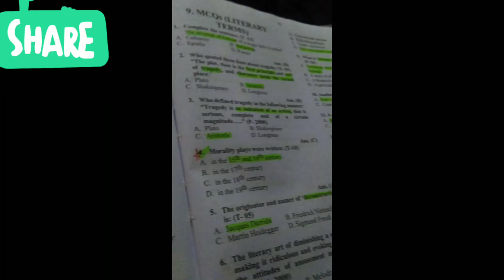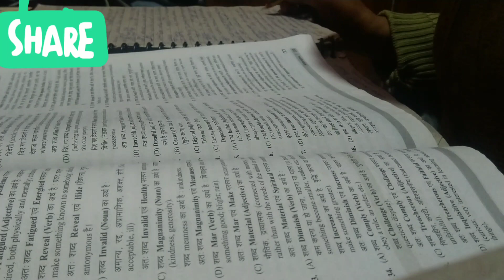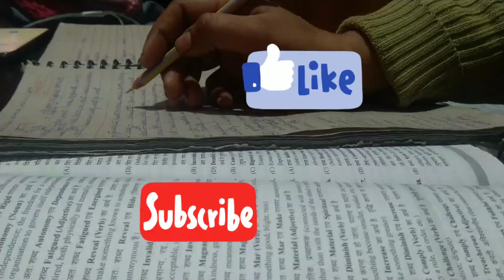my full dayroutine howcanimanagejobandstudy housewifestudy@mystudynlifestyle